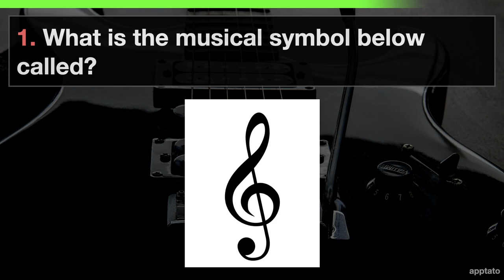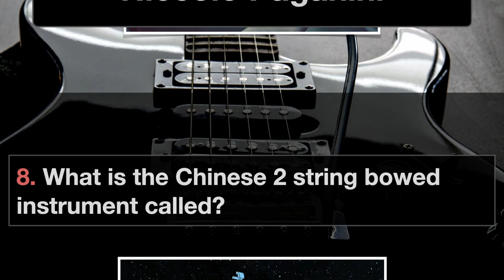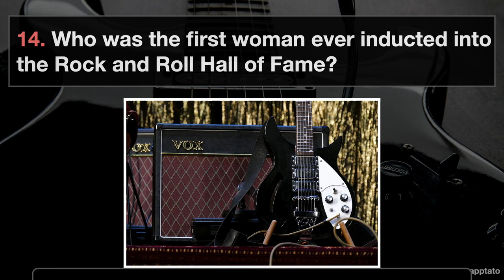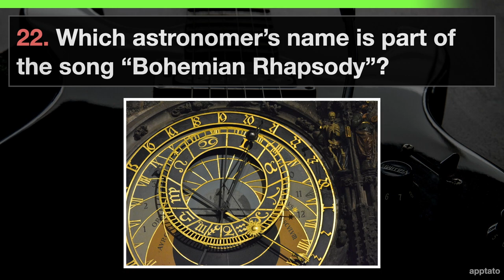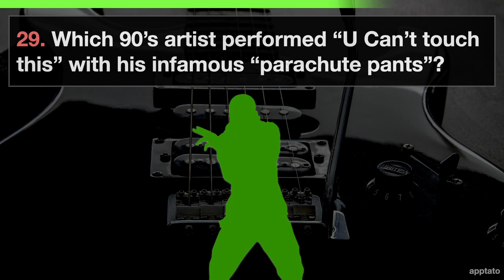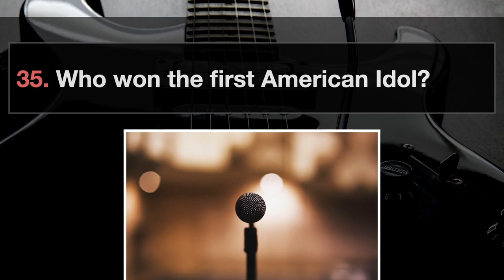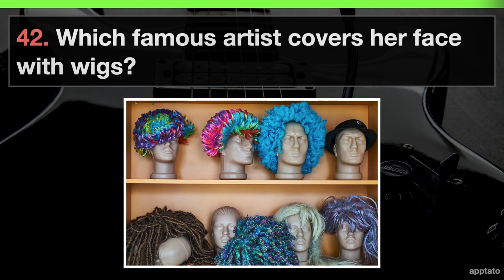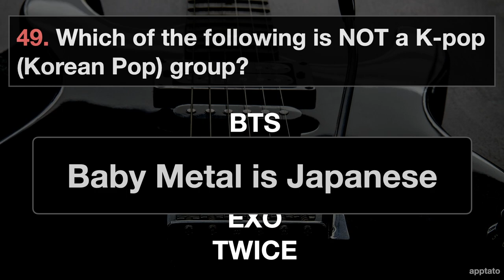MUSIC TRIVIA QUIZ - 50 Music General Knowledge Trivia Questions and Answers Pub Quiz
Music General knowledge trivia - Test yourself with these 50 Music Questions and Answer GK trivia pub quiz!

** Music General Knowledge Pub Quiz Trivia Questions And Answers:

1. What is the musical symbol below called?
Treble clef

2. What is the oldest instrument ever found/excavated?
Neanderthal Flute (60,000 years old)

3. What is the composer Mozart’s full name?

4. Who composed the music for “The Nutcracker” ballet?

5. Bach’s Toccata and Fugue in D Minor is often associated with this holiday.
Halloween

6. At what age did Ludwig van Beethoven go completely deaf?
Noticed hearing loss at 28 and went completely deaf at 44 or 45 years old

7. What violinist was rumored to have sold his soul to the devil?
Niccolo Paganini

8. What is the Chinese 2 string bowed instrument called?
Erhu (二胡)

9. What is the name of the Japanese drum shown below?
Taiko (太鼓)

10. The didgeridoo is a wind instrument with a continuous drone sound. Which country is it from?
Australia

11. What city is considered the birth place of Jazz?
New Orleans

12. The word Jazz comes the word this slang word that means energy, vitality, spirit, pep.
Jasm

13. Name the famous Jazz trumpeter pictured below.
Louis Armstrong

14. Who was the first woman ever inducted into the Rock and Roll Hall of Fame?
Aretha Franklin

15. What is Elvis Presley’s middle name?
Elvis Aaron Presley

16. What Elvis’ first hit song in 1956?
Heartbreak Hotel

17. Jimi Hendrix had one Top 40 hit. Which song was it?

18. Name all 4 members of the Beatles.
Paul McCartney, John Lennon, Ringo Starr, George Harrison

19. When administering CPR, this famous song’s tempo is often used for reference.
Stayin’ Alive by The Bee Gees

20. Who composed the song “Bridge of Over Troubled Water”?
Simon & Garfunkel

21. What did Queen’s Freddie Mercury attribute his enhanced vocal range to?
Extra teeth

22. Which astronomer’s name is part of the song “Bohemian Rhapsody”?
Galileo Galilei

23. What is Freddie Mercury’s birth name?
Farrokh Bulsara

24. Which singer is known as “The Material Girl”?
Madonna

25. Which musician changed his name into a symbol?
Prince

26. Who is known as the “King of Pop”?
Michael Jackson

27. What skin disorder was Michael Jackson diagnosed with that causes white patches of skin and sensitivity to sunlight?
Vitiligo

28. What is Michael Jackson’s last song before his untimely death?
Best of Joy

29. Which 90’s artist performed “U Can’t touch this” with his infamous “parachute pants”?
MC Hammer

30. In MeatLoaf’s song “I would do anything for love”. But what won’t he do?
That

31. Name the singer of the following songs: “Ironic”, “Thank U”, “Everything”.
Alanis Morissette

32. True or False: “Genie in a bottle” is a song by Avril Lavigne.
False. This is Christina Aguilera’s song.

33. In 1999, country star Garth Brooks decided to create a rock star alter ego. What was his name?
Chris Gaines

34. What names were the band Linkin Park’s previously known as?
Xero (1996–1999), Hybrid Theory (1999–2000)

35. Who won the first American Idol?
Kelly Clarkson

36. Which current singer-songwriter played Hannah Montana when she was 11?
Miley Cyrus

37. What pop star wrote songs for Ariana Grande, Miley Cyrus, Britney Spears and Alice Cooper?
Kesha

38. Eminem holds the world record for most words in a song (1,560 words in 6 mins). Which song is it?
Rap God

39. What does Lady Gaga call her fans?
Little Monsters

40. Guess the band’s logo below.
Red Hot Chilli Peppers

41. Where did the hip hop group “Wu-Tang Clan” get their name from?
From the martial arts film: Shaolin and Wu-Tang (1983)

42. Which famous artist covers her face with wigs?
Sia

43. “Despacito” by Luis Fonsi became an instant hit in 2019. What does it mean in English?
Slowly

44. South Korean artist Psy took the world by storm with Gangnam Style. What is his name short for?
Psycho

45. Which rap group was depicted in the film “Straight Outta Compton”?
N.W.A.

46. This American musician is known to play the violin while dancing. Who is she?
Lindsey Stirling

47. What was the title of Taylor's first album?
Taylor Swift

48. Which American pop rock band sang “Radioactive” (2012)?
Imagine Dragons

49. Which of the following is NOT a K-pop (Korean Pop) group?
Baby Metal is Japanese

50. What song is the main theme of the 1998 film Armageddon and which group sang it?
"I Don't Want to Miss a Thing” by Aerosmith

Thanks for playing the Music General Knowledge Quiz! How much did you know?